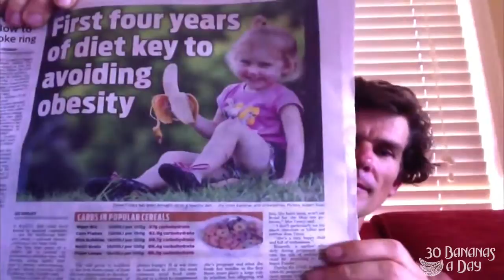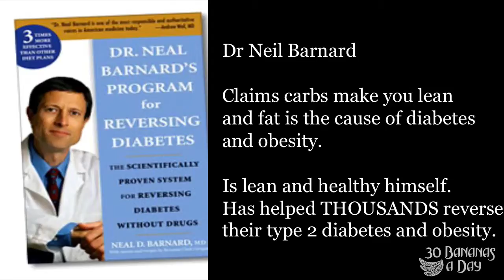How To Avoid Obesity According To The Overweight Experts Robert Lustig _ John Funder..mp4